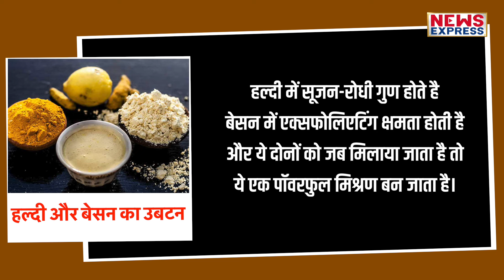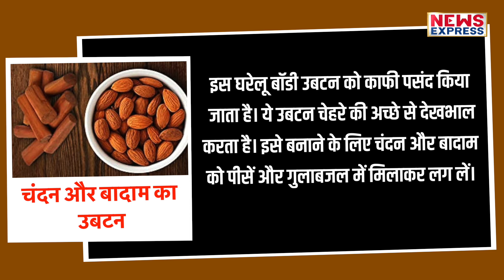अगर चेहरे पर लगाएंगे ये उबटन तो मिलेगा जबरदस्त फायदा, चौंक जाएंगे आप !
बेदाग, चमकदार, फ्लॉलेस स्किन कौन नहीं चाहता। खासकर महिलाएं अपने स्किन को गल्विंग बनाने के लिए ना जाने क्या-क्या करती है। कई ब्यूटी प्रोडक्ट्स का सहारा लेना पड़ता है। अब आजकल तो ऐसे प्रोडक्ट्स आसानी से मिल जाते है लेकिन जब सालों पहले ऐसे प्रोडक्ट मार्केट में नहीं थे, तब महिलाएं कैसे अपनी स्किन का ख्याल रखती थीं? तो बता दे, उस वक़्त महिलाएं आयुर्वेदिक उबटन का सहारा लेती थी। जिसका इस्तेमाल आज आसानी से किया जा सकता है।